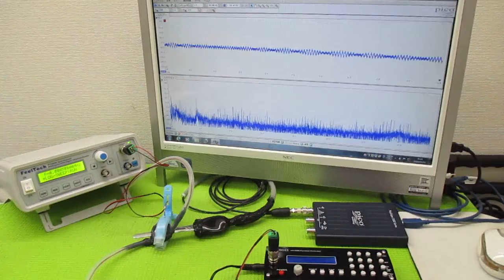音と超音波の組み合わせを利用した超音波制御技術